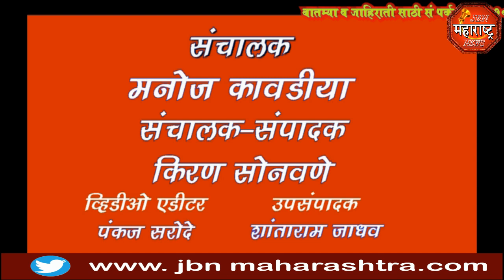जामनेर पोलीस स्टेशनचे PSI कदम याच्या बदली मुळे निरोप समारंभ jbn maharashtra news jalgaon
जामनेर पोलीस स्टेशनचे PSI कदम याच्या बदली मुळे निरोप समारंभ